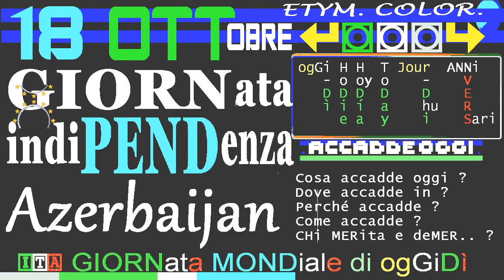Azerbaijan indePENDence DAY: 18 OTTobre 2020 Giornata Nazionale / Azərbaycanın müstəqillik günü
:fra: Azerbaïdjan, fête de l'indépendance,
commémore la déclaration d'indépendance vis-à-vis de l'Union soviétique, en 1991.
:ENG: Independence Day (Azerbaijan),
celebrates the independence of Azerbaijan from the Soviet Union in 1991.
The Independence Day of Azerbaijan (Azerbaijan:Azərbaycanın müstəqillik günü) is the main state holiday in Azerbaijan. It is celebrated annually on October 18.
== Background ==
Violent crackdowns took place on January 19–20, 1990, which is known as Black January. On October 18, 1991, the Supreme Soviet of Azerbaijan adopted a Constitutional Act on the Declaration of Independence of Azerbaijan. The declaration was confirmed by a referendum in December 1991.
== Celebrations ==
The second parade of independent Azerbaijan was held on Azadlig square on October 9, 1992 in commemoration of the restoration of independence as well as the one year anniversary of the establishment of the Azerbaijani Armed Forces. In 1998, the inauguration of Heydar Aliyev coincided with the celebration of Independence Day.